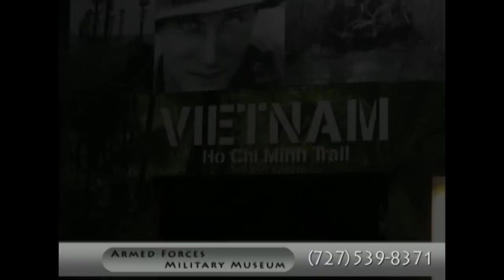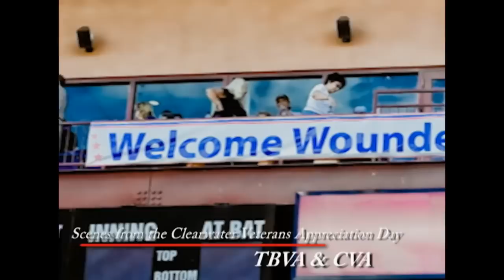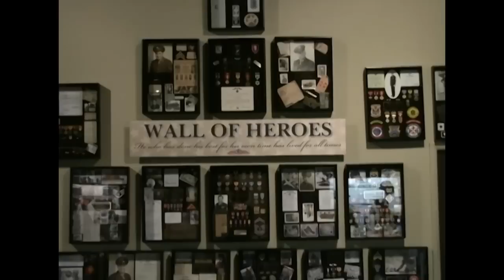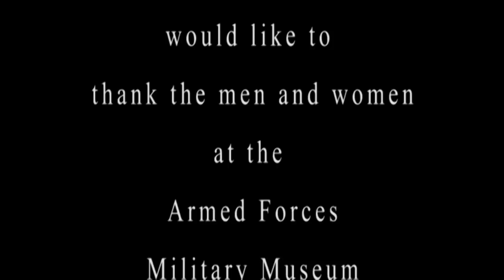Tampa Bay Veterans Alliance Opening Message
This is my 2nd attempt at video editing. It is for the Tampa Bay Veterans Alliance, a non profit group whose sole purpose is to recognize and assist military veterans. I have been their Staff photographer and recently been attempting to master video capture and editing. This piece was filmed at the Armed Forces Military Museum in Largo Florida. Any Comments and suggestions on improving my technique or work flow is appreciated.